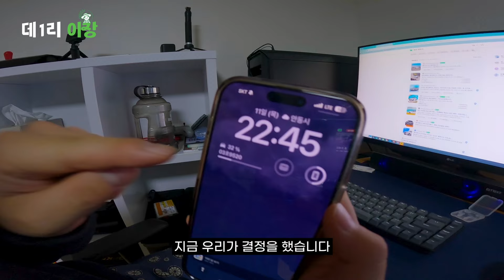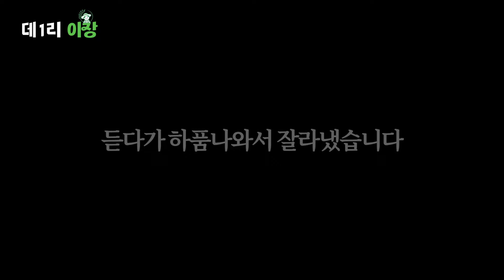P가 되고픈 ENFJ의 3박 4일 무계획 제주도 여행✈️ 1편 l 우무 l 코코메아 l 스테이서하온 l 농촌로그 l 농뷰의 좌충우돌 제주 체험기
총 4부로 구성된 예술 농뷰 동우씨의 좌충우돌 2박 3일 제주살이 영상입니다